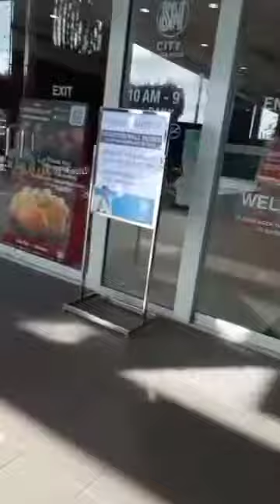BOOSTER IN SM STA.ROSA LAGUNA